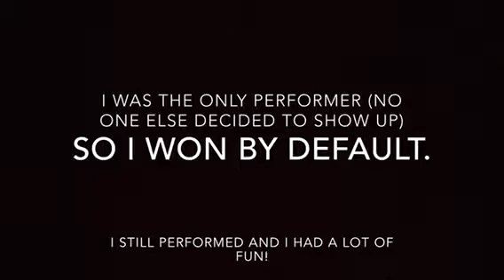Yellow Jacket Lip Sync Battle 2018 (My Performances)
On Saturday, April 28, I did a Lip Sync Battle at school. I was the only contestant of several registered to actually show up. So I won by default. I’m happy I won, but I find it upsetting that no one else even made an attempt. -Then again, creative animosity seems to be on the rise. Either that or people are just refusing to interact with others or try something new... So with that in mind it isn’t all too surprising...-
Songs Performed

Jhene Aiko- Overstimulated
Beyonce- Halo
Jazmine Sullivan- 10 Seconds